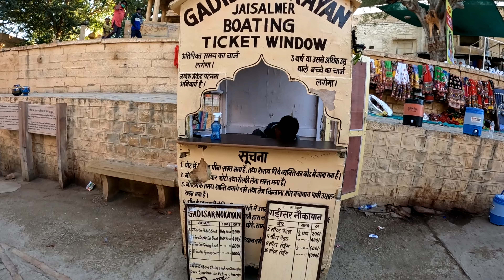Gadisar lake Jaisalmer Rajasthan | Travel vlog Malayalam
As part of our Rajasthan travel, we visited the famous Gadisar lake at Jaisalmer. It was a wonderful experience to visit a historical lake and to do pedal boating there.